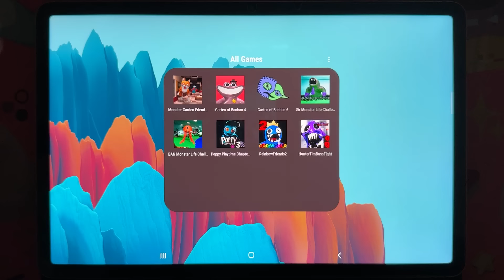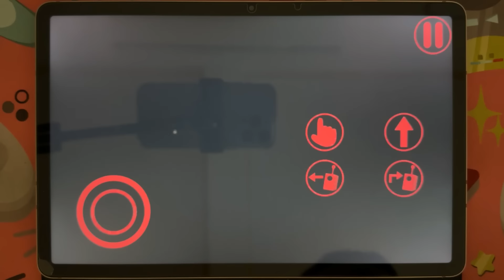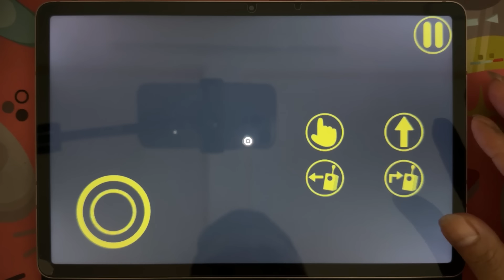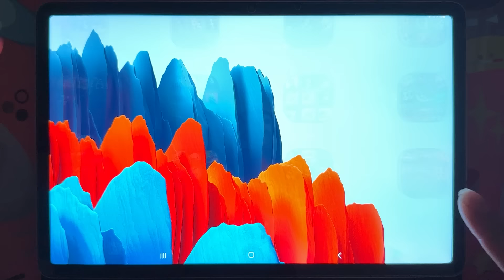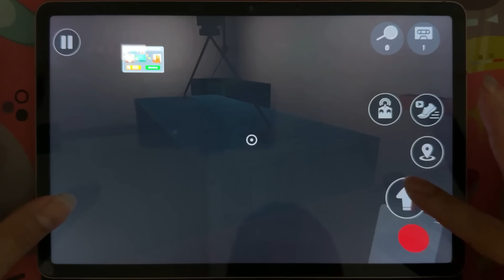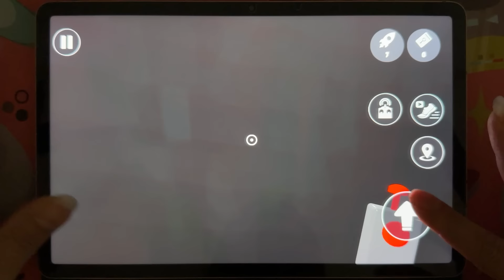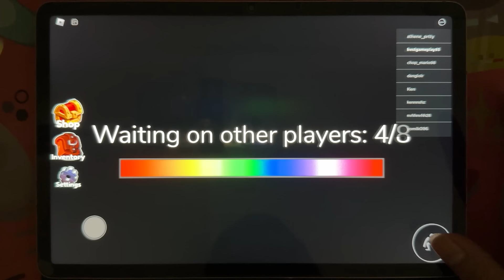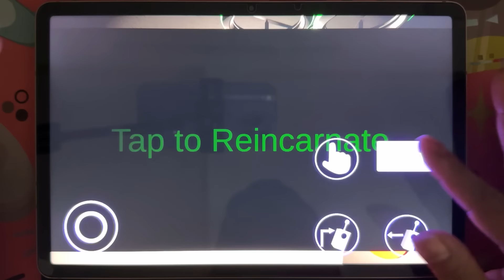Garten of Banban 6+Banban 4,Poppy Playtime Chapter 3,Rainbow Friends 2,Sir Monster Life Challenge 6